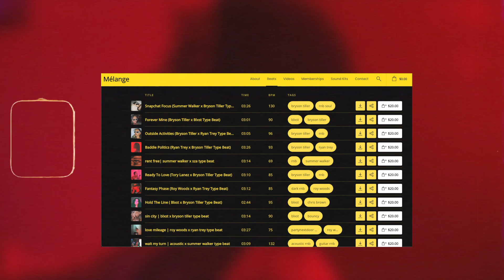(free) ryan trey x drake type beat - take me back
(only free for non-commercial use)

- produced by Mélange x Frank Moses
(tags)